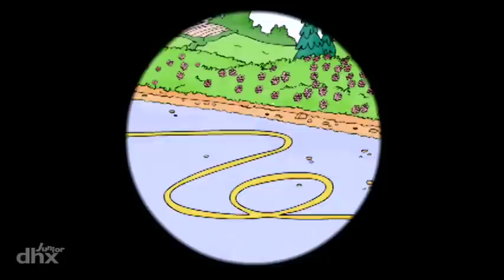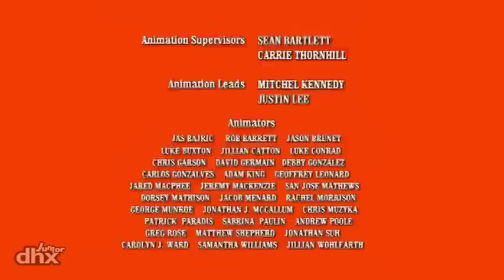Hurray for Huckle (Busytown) 113 - The Mystery of the Unbreakable Bread / The Twisty Line Mystery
"For some strange unknown reason, every loaf of bread in Busytown is hard as cement! Huckle and his pals finally solve the Mystery of the Unbreakable Bread by determining that the Brick Layer making a new brick over in Humperdinks Bakery accidentally mixed his bags of cement with Humperdinks bags of bread flour. / On the outskirts of Busytown, the center line on the road suddenly goes twisty. It confuses drivers, causing them to veer off the road. It turns out the driver of the line painting truck is allergic to daisies and during his sneezing episodes, he unknowingly drives his line painting truck erratically."